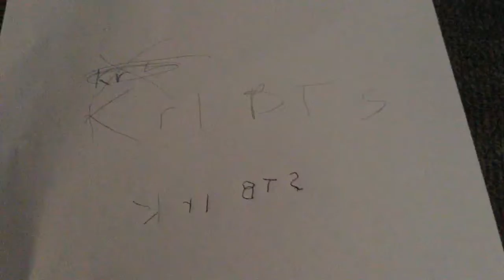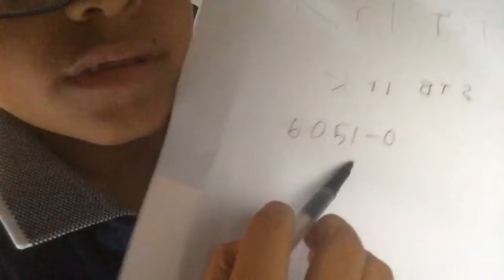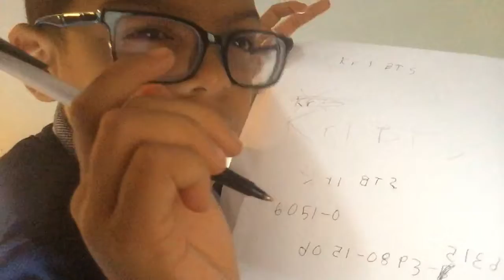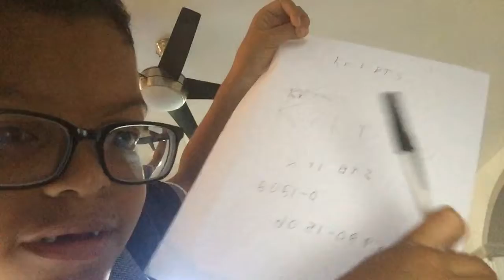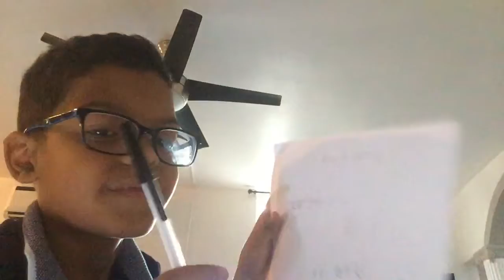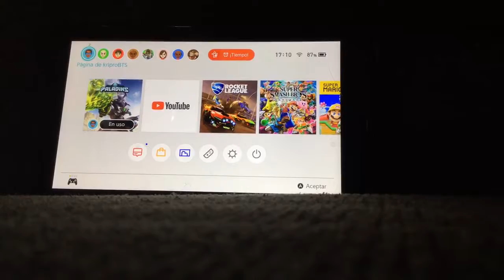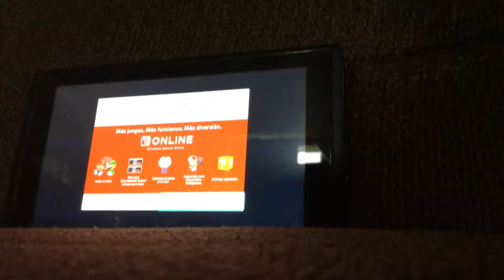Rockera league video(i could did not do it) :(